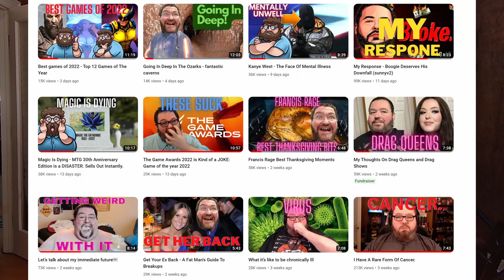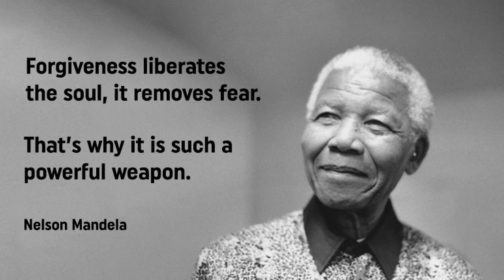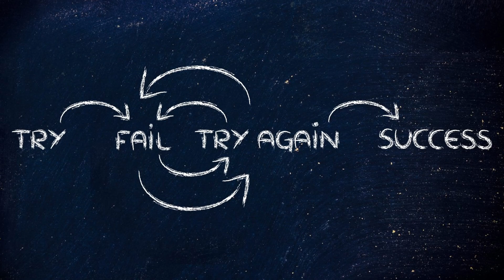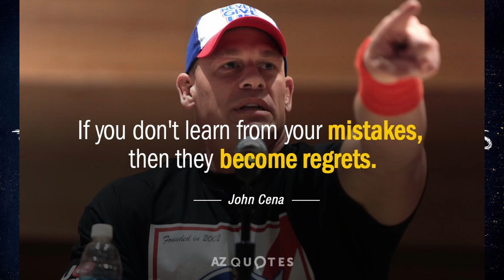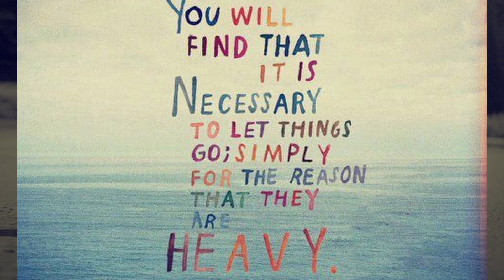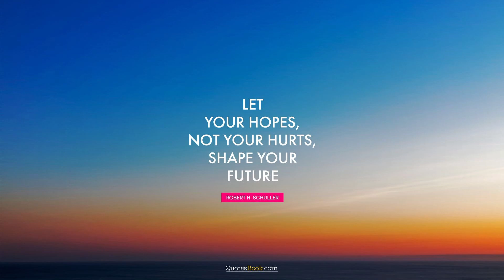There Is STILL HOPE - How Do You Live With Regrets?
in this video I talk about some of my regrets and coming to terms with them, letting go of them, and decide if there is still hope in the future.  Can YOU let it go?  can you remain hopeful?  can you forgive yourself? Let's find out together.